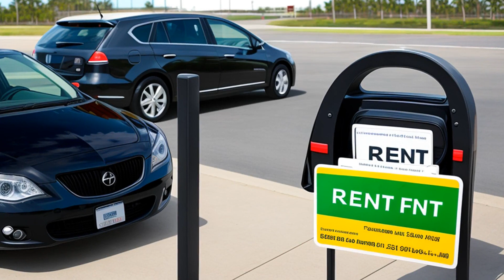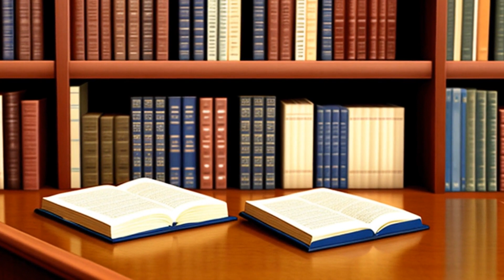State v. Bugely (1987) Overview | LSData Case Brief Video Summary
Mark Kane Bugely was convicted of first-degree theft for not returning a rental car on time and failing to contact the rental company. The rental agreement stated that the rate charged could be changed if the car was not returned on time. The court found there was enough evidence to support the guilty verdict, including the rental agreement and the fact that the rental company had to contact the defendant's mother to locate him.

The most relevant facts to the court's analysis were the terms of the rental agreement, the defendant's failure to return the car on time, and the rental company's efforts to locate the car and the defendant.

State v. Bugely (1987)
Iowa Court of Appeals
408 N.W.2d 394